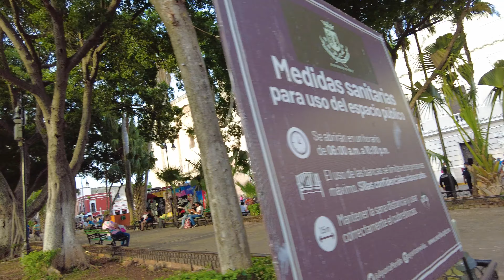Merida Historical Center walking tour 4K 🇲🇽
unique type of walking tour.
With music.
Leave feedback pls.